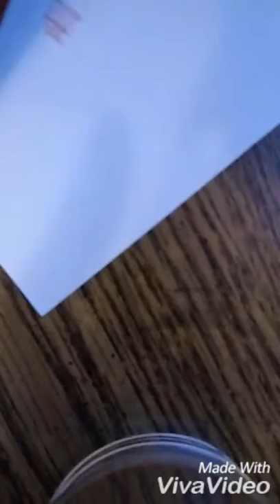Review of Quality Amazrock Watercolor Pencil Set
This set of awesome colored pencils comes in its own unique holding case.  The colors are bright and vibrant and we love them.  The pencils sharpened easily and we all really enjoy using them.  I’m not an artist by any means but I can’t wait to get a coloring book.

Know more about “Quality Amazrock Watercolor Pencil Set – 36” that delivers stunning and brilliant colors for your drawing expression.

Make a purchase and register at “ for VIP privileges & special offers.